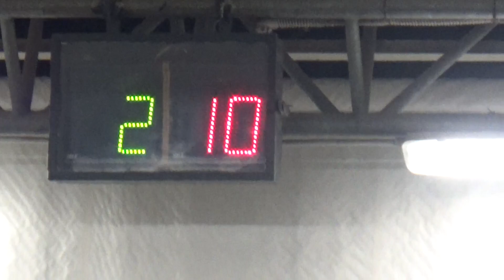11R 02V 00007